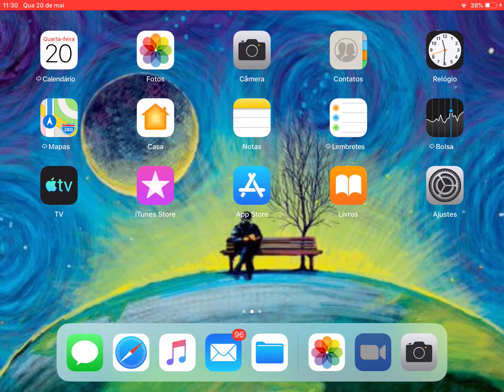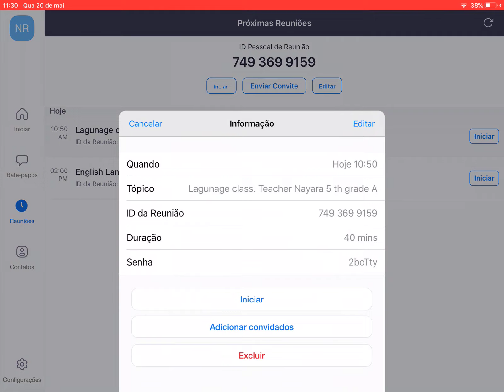Continentes -Geography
Class 5 ano